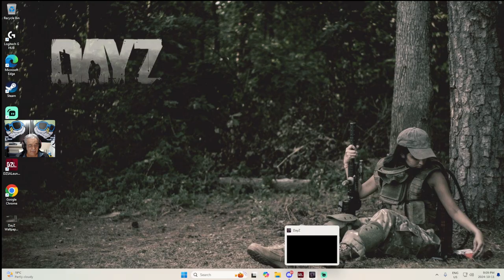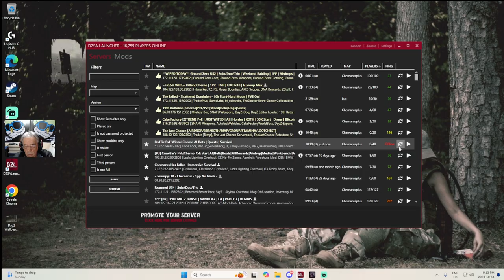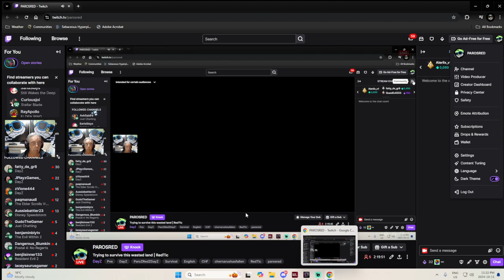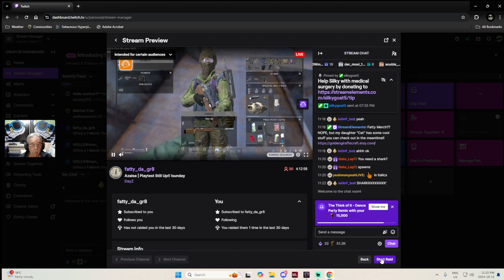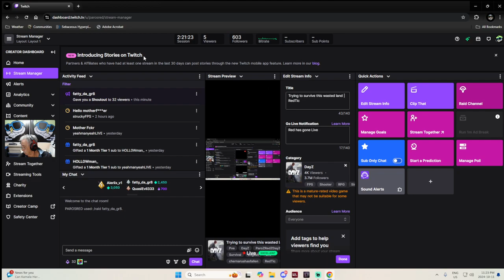Trying to survive this wasted land | RedTic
On this Twitch Live adventure, "Trying to survive this wasted land | RedTic".